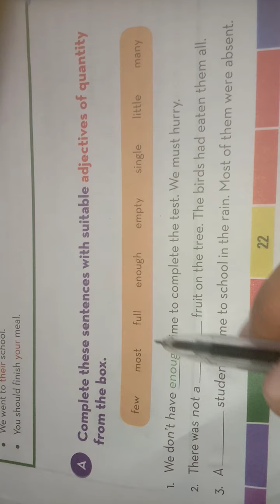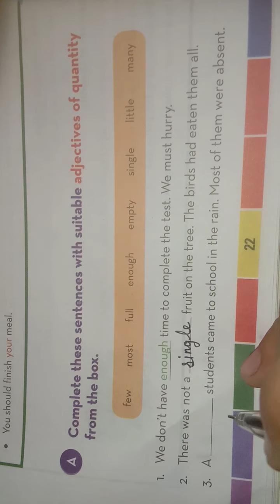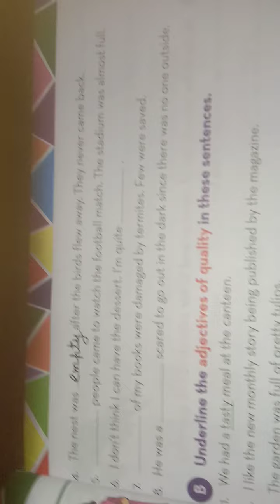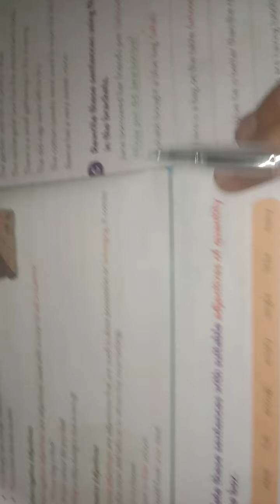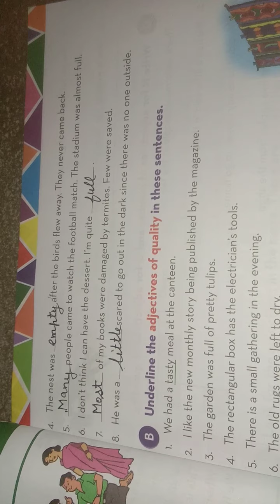Class 5th, Eng,ch.6 :Adjective (part 2)